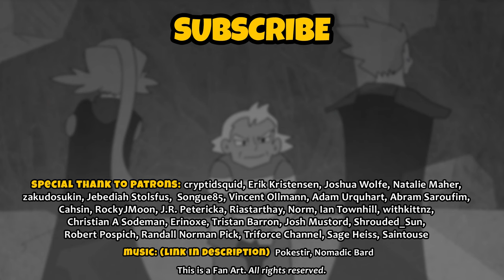🧊 PRYCE TRAINED LANCE and CLAIR 🧊 Pokemon GOLD 32 Fan Series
What if Pryce was Lance and Clair's mentor?

Another fan art series of mine is going! This is the episode 32 of Gold series. Pryce battle and Clair training Silver in Dragon's Den!